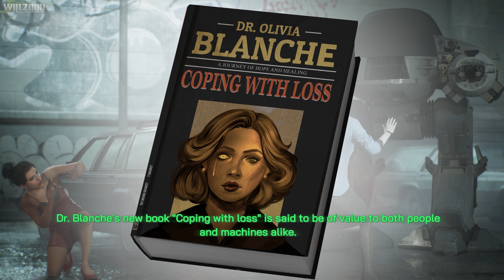RoboCop: Rogue City - ENDING / FINAL MISSION - From the Ashes (4K)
RoboCop: Rogue City - Final Mission - From the Ashes recorded on PC in 4K Ultra HD.

Become the iconic part man, part machine, all cop hero and bring justice to the dangerous, crime-ridden streets of Old Detroit.
With your powerful Auto-9 or one of the other 20 weapons available, eradicate criminals throughout an explosive first-person adventure. Thanks to your robotic strength and cybernetic abilities, which can be upgraded as you progress, you are the most effective officer at upholding the law.

Explore open areas and complete your objectives according to your own sense of justice. Finding evidence, interrogation and maintaining public order are just some of your daily tasks as a police officer. But don't take decisions lightly: your choices can determine the fate of citizens and the result of your mission.